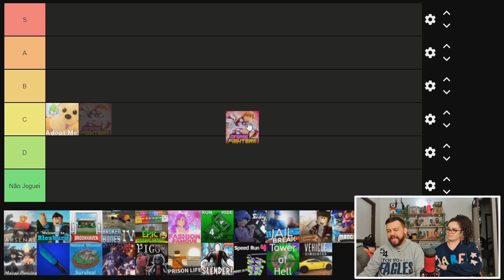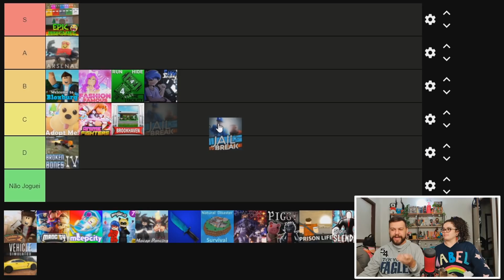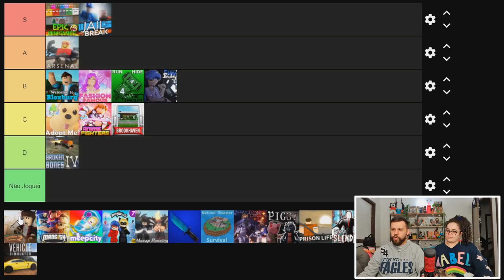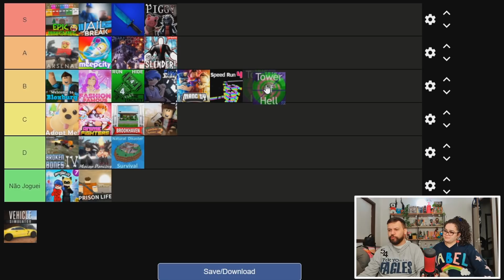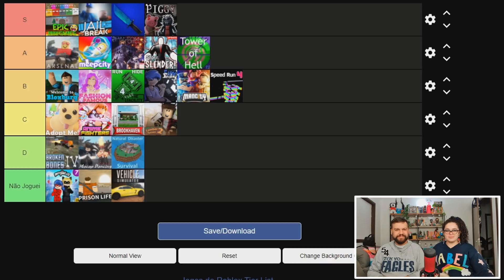TIER LIST MAPAS DO ROBLOX